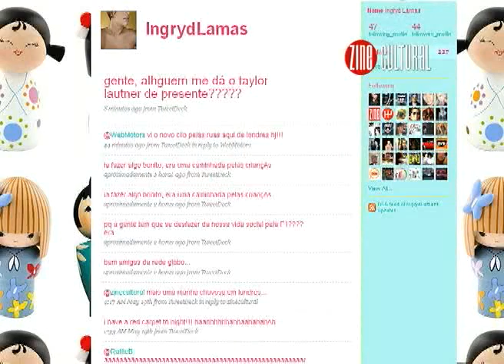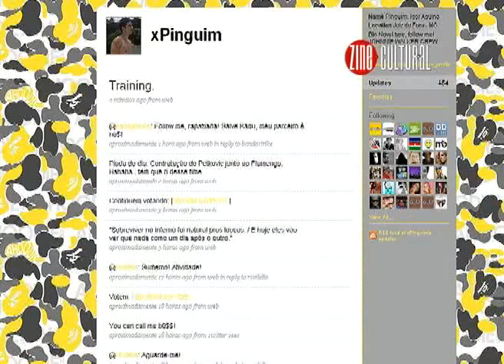TV ZINE #094 :: Especial Festa Country 2009 #02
A TV Zine traz para você o especial Festa Country . Nossa cobertura  foi dividida em duas partes. Na 2ª parte você confere as entrevistas e os shows das atrações sexta-feira, dia 15/05 e de sábado 16/05:  banda Owen , Ponto de Equilíbrio  e Victor & Léo .